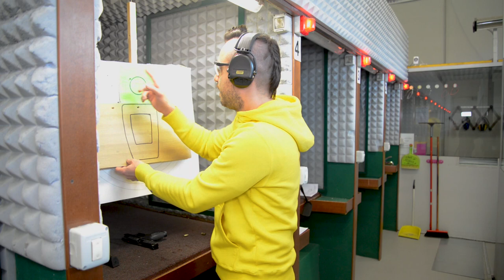Beretta APX Centurion 9x21 Tacche di Mira LPA ITA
Vuoi le nostre PATCH?